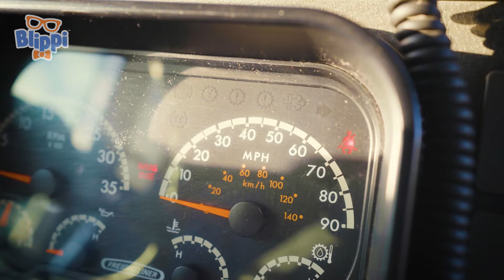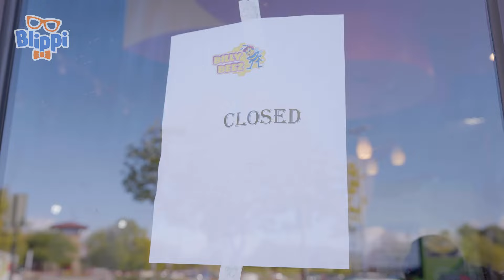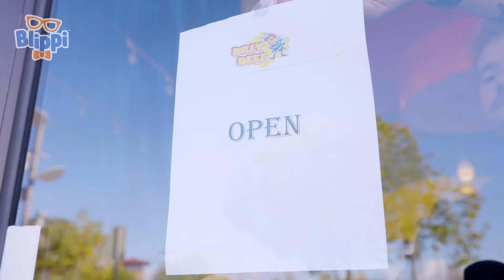My Body Superpower 🕊️Blippi and the Dove Self-Esteem Project🕊️| Sing Along With Me! | Kids Songs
Blippi, Meekah and friends discover that their bodies are what give them superpowers!

The Dove Self-Esteem Project and Blippi, together with the body image experts, have created The Blippi's Wonderful Talent Show, an upbeat and interactive set of edutainment videos aimed at building the Body Confidence & Self-esteem in the next generation of young people"
Blippi is back! With more new and exciting educational songs for kids! What will we learn about today?? 🎶

00:00 My Body Superpower
02:45 THE TRACTOR SONG
05:10 DINOSAUR SONG
08:17 MEEKAH SONG
10:08 WHEELS ON THE BUS
12:59 BINGO
14:56 OLD MACDONALD
16:39 TAKE ME OUT TO THE BALLGAME
18:41 GET THE WIGGLES OUT
20:58 HEAD SHOULDERS KNEES AND TOES
23:19 HOLIDAY GIFT GIVING SONG
26:08 DRIEDEL,DRIEDEL,DRIEDEL
28:10 KWANZAA